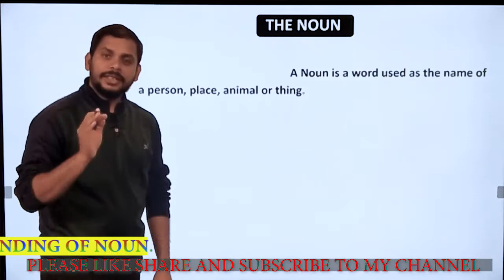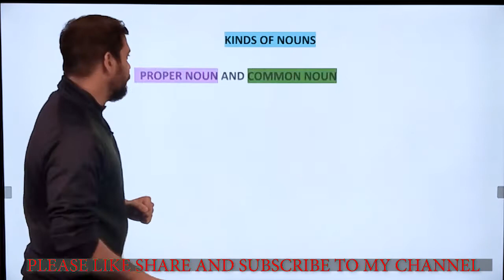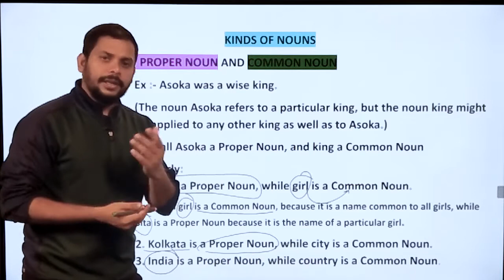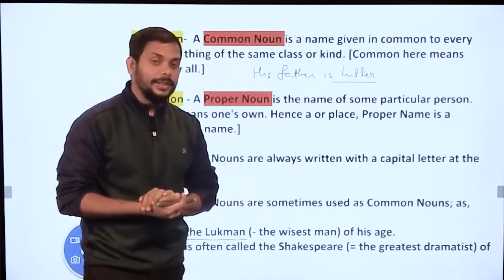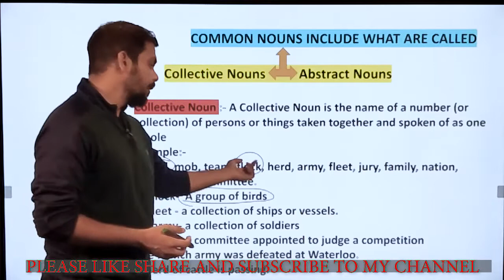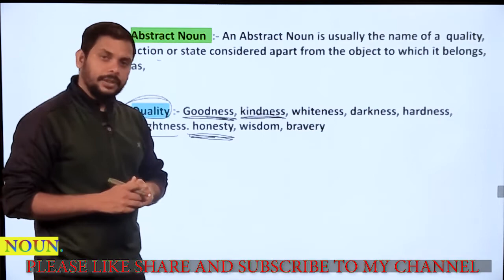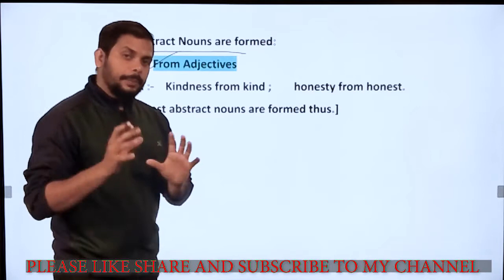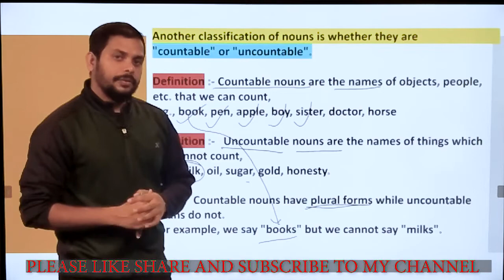NOUN AND IT'S TYPES, RULES ,AND SIMPLE TRICKS, (FOR UPSC, SSC, BANKING, RAILWAYS,STATE EXAMS) PART 1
HELLO,
IN THIS VIDEOS U WILL GET EXPLANATION OF RULES OF NOUN
RULE 1:-   Some nouns have the singular and the plural alike ;as,
Swine, sheep, deer; cod, trout, salmon; aircraft, spacecraft, series, species.
Pair, dozen, score, gross, hundred, thousand, Stone, hundredweight (when used after Numerals),
RULE 2:-  some nouns are always singular;as
Gold, silver, wheat, corn, molasses, copper, sugar, cotton, fish
RULE 3:- Some of these nouns may be used in the plural when different kinds are meant; as                                                                       sugars, coffees, cottons, fishes
RULE 4 :- some nouns are used only in the plural.
1) Names of instruments which have two parts forming a kind of pair, as                                                                Bellows, scissors, tongs. pincers, spectacles.                                                                                                                                      2) Names of certain articles of dress; as,                                                                                                                         Trousers, drawers, breeches, jeans, tights, shorts, pyjamas                                                                                                       3) Certain other noun;as,
RULE 5:- Some nouns originally singular are now generally used in the plural; as,                                                                              Alms, riches, eaves.                                                                                                                                                                                     Riches do many things.
RULE 6 :- The following nouns look plural but are in fact singular:                                                                                          (1) Names of subjects                                                                                                                                                                  mathematics, physics, electronics, mechanics, statistics, economics, politics etc.                                                                                  Ex :- Mathematics is his favourite study                                                                                                                                                  (2) The word news , innings                                                                                                                                                                               Ex:- No news is good news.                                                                                                                                                                             India won by an innings and three runs                                                                                                                                                                   (3) Names of some common diseases                                                                                                                                                                             measles, mumps, rickets  etc.                                                                                                                                                                            Ex:- Measles is infectious                                                                                                                                                                                                         (4) Names of some games                                                                                                                                                                                                                                                         billiards, draughts, aquatics, gymnastics etc.